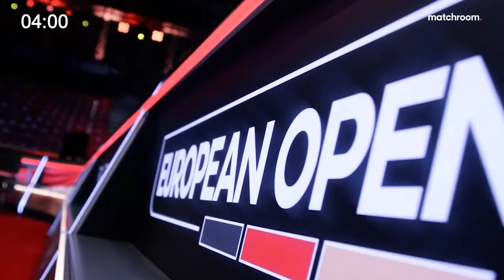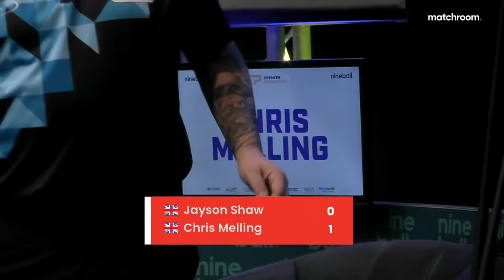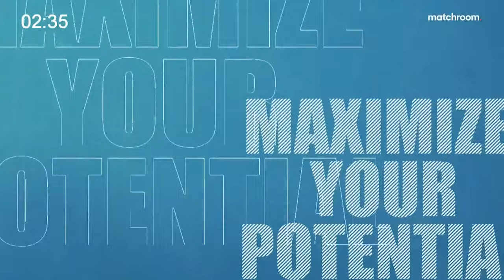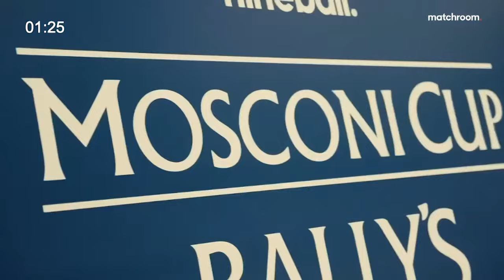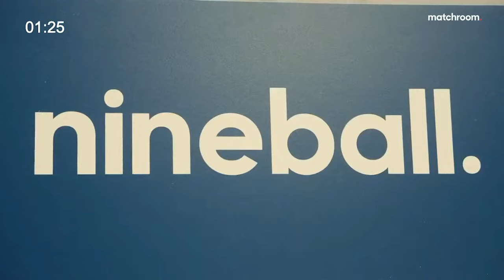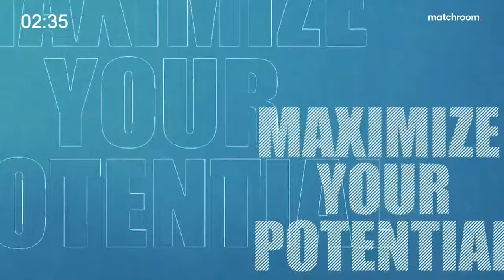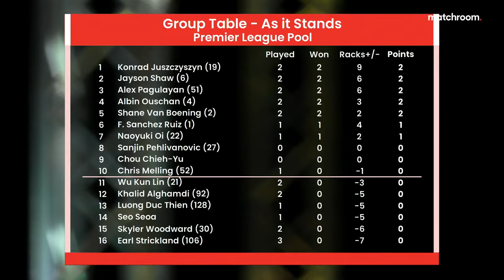WATCH LIVE | Premier League Pool | Table One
Watch live action from table one at Premier League Pool.